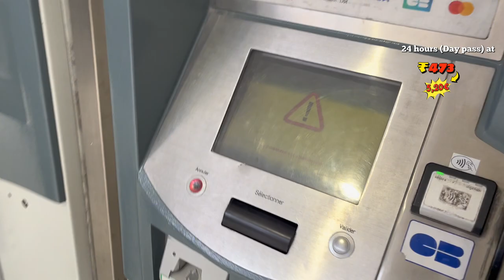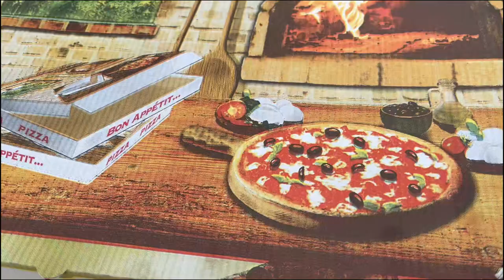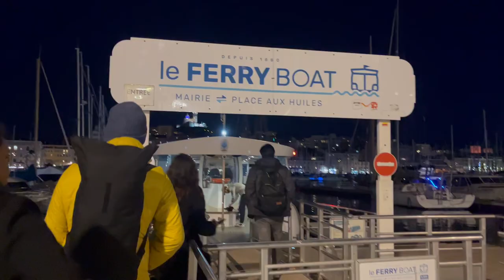Marseille Madness: Calanques Trek & City Sightseeing | India To France | Day 2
Hey there, jet-setters! Ramya here, your guide to all things quirky and quintessential on our journey from India to France! 🇮🇳✈️🇫🇷

In today's episode of India To France, we're diving headfirst into the chaos and charm of Marseille! 🏡💸 Simply click here to book directly with our amazing host! Trust me, you won't regret it!

Now, back to the main event: picture this – early morning shenanigans with our squad in a cozy Airbnb, followed by a wild trek through the Massif space Calanques. Pro tip: bring your sense of adventure and maybe a snack or two! 🥾🌊

After conquering rocky terrains and questionable paths, it was decision time: trekking back 1.5 km or taking the scenic route via the road. Spoiler alert: we chose the road less traveled and ended up stumbling upon pizza paradise! 🍕🗺️

But wait, there's more! A ferry ride fit for royalty, all thanks to our trusty pass that cost us a mere €5.2 per person. Talk about bang for your buck! ⛴️💰

And just when you thought it couldn't get any better, we capped off our day with a Chinese feast fit for emperors, because why not? 🥢🎉